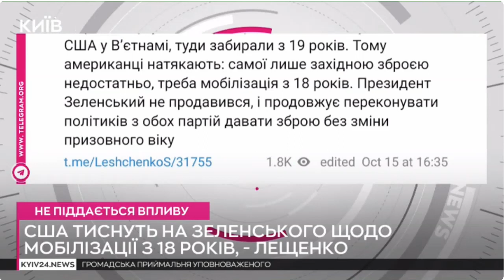🪖Чи готова Україна мобілізувати 18-річних чоловіків : у Зеленського заговорили про тиск США|966|2024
Радник керівника Офісу президента, екснардеп Сергій Лещенко сьогодні приголомшив українців – мовляв, Сполучені Штати тиснуть на Зеленського, щоб знизити мобілізаційний вік до 18 років."Якщо ця інформація спливла на поверхню, можу підтвердити: американські політики з обох партій тиснуть на президента Зеленського в питанні, чому в Україні не проводиться мобілізація тих, кому від 18 до 25 років. Аргумент партнерів такий: коли була війна США у Вʼєтнамі, туди забирали з 19 років", – пише Лещенко.
За його словами, американці натякають, що лише західної зброї недостатньо, потрібна мобілізація від 18 років."Президент Зеленський не продавився і продовжує переконувати політиків з обох партій давати зброю без зміни призовного віку", – запевний колишній нардеп від партії Порошенка. 966 ДЕНЬ ВІЙНИ - 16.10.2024